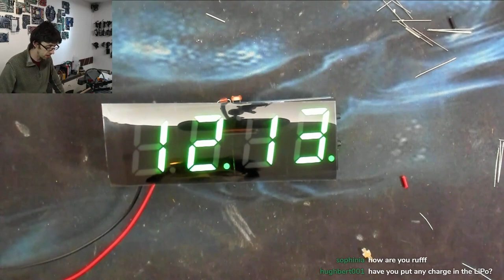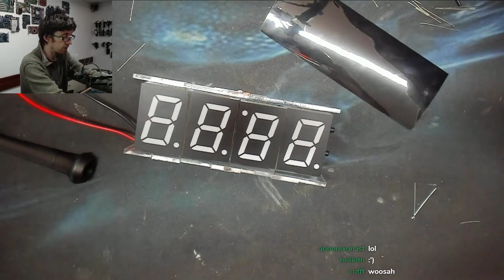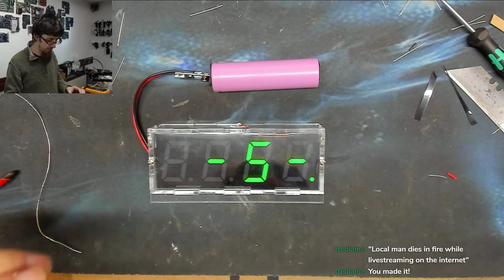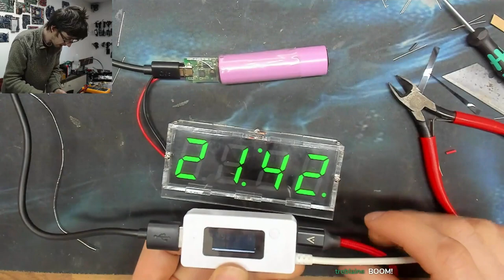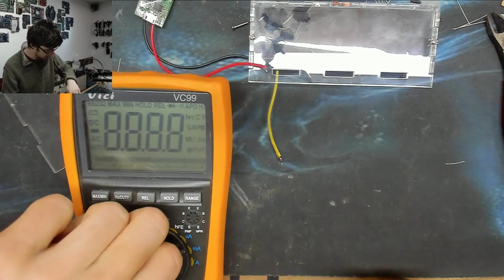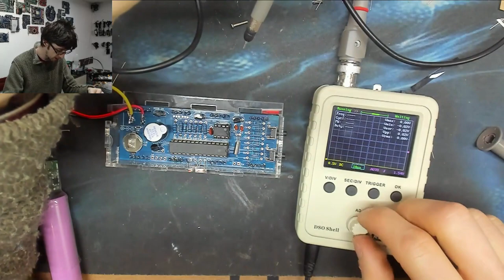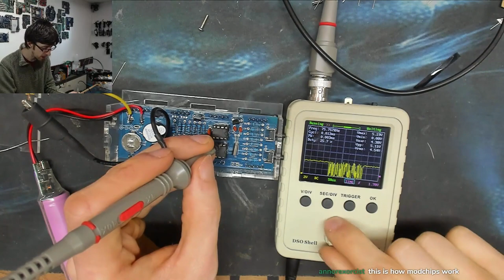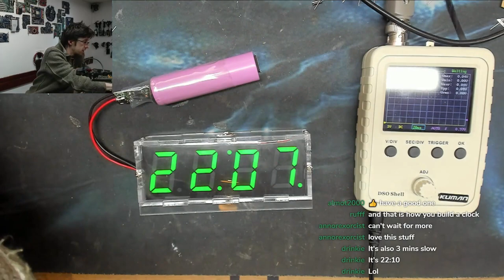LBE#6b - Digital Clock Kit Tinkering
Tinkering with the clock build in LBE#6, looking at some of the signals, messing around with power, etc.

Thanks to music bros down below!